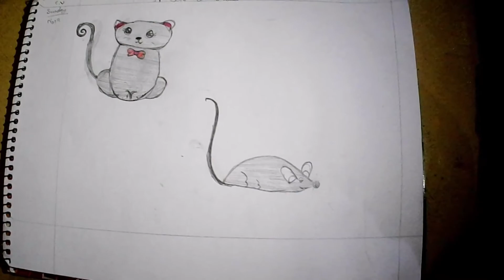Our Sketches and Projects 2.....🖊